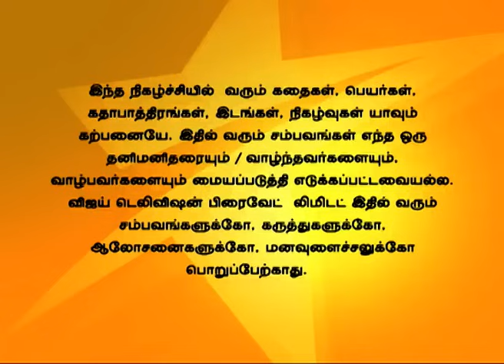Idhu Kadhala 06/13/14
இது காதலா!
Ashwin cancels his engagement!
Shruthi finds something is wrong with Lavanya but gets surprised to find out that Lavanya decides to break up with Ashwin. Everyone is family is taken aback by Ashwin's decision. Priya's and Ajay's engagement takes place.
அஸ்வின் தன்னுடைய நிச்சயதார்த்ததை நிறுத்துகிறான்!
ஸ்ருதி லாவண்யா அஸ்வினிடமிருந்து பிரிந்ததை அறிந்து  அதிர்ச்சி அடைகிறாள். அஸ்வின் குடுபத்தினருக்கு அவன் எடுத்த முடிவு அதிர்ச்சியாக இருக்கிறது. ப்ரியா மற்றும் அஜய் நிச்சயதார்த்தம் நடக்கிறது.